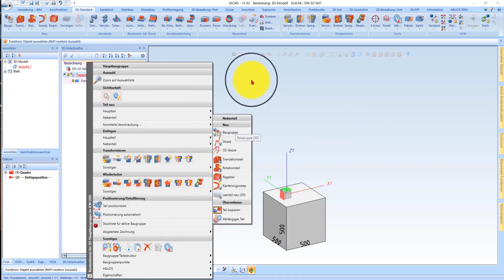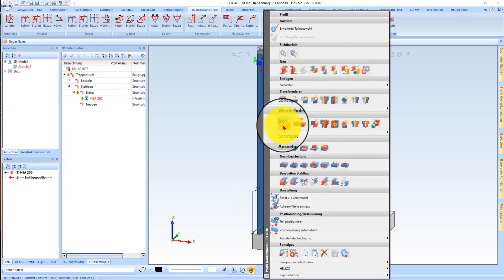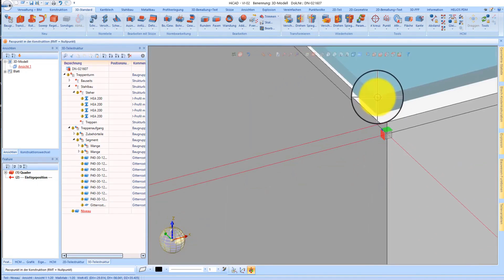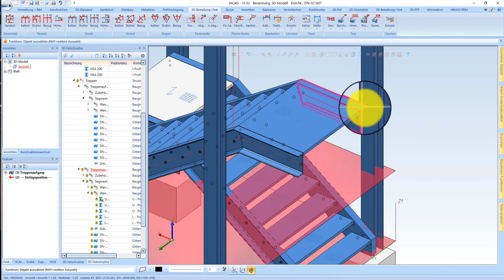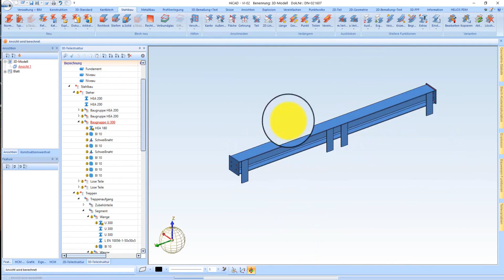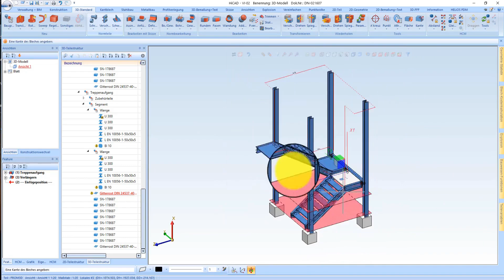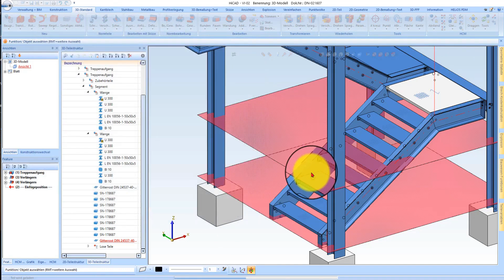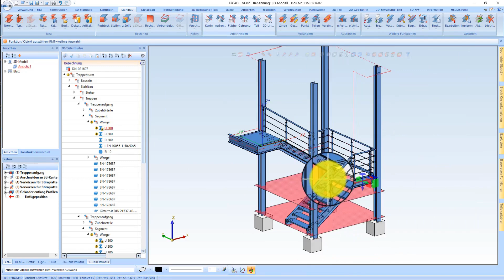HiCAD Academy: Perfektní schodišťová věž během chvilky! (Čeština)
🔧 Vytvoření schodišťové věže v HiCAD – Krok za krokem vysvětleno 🔧
V tomto videu vám ukážu, jak nakreslit schodišťovou věž v HiCAD. Od základů až po detailní konstrukci schodů a zábradlí pokrývám všechny důležité kroky. Ideální pro začátečníky v HiCAD i pro profesionály, kteří chtějí efektivněji a strukturovaněji vytvářet své projekty. 🚀

📅 Časové značky:
0:00 - Úvod a přivítání 👋
1:30 - Zahájení konstrukce: vytvoření základů ⚒️
5:15 - Nastavení obdélníku a hodnot pro základy 🔢
8:30 - Vytvoření sestavy a úvod do strukturování 🔩
12:45 - Použití parametrického opakování pro vzorování 🔁
16:00 - Vložení sloupů a profilů z knihovny 🏗️
20:15 - Použití konfigurátoru schodů: vytvoření stupňů a zábradlí 🛠️
25:00 - Umístění a přizpůsobení schodiště 📐
30:45 - Vytvoření výškových mřížek a referenčních rovin 🔄
35:15 - Přidání zábradlí a finální úpravy ⚙️
38:00 - Závěr a tipy na optimalizaci struktur 🎯
39:30 - Závěrečné shrnutí a výzva k odběru kanálu ✅

Děkuji za sledování a těším se na vás v dalším videu! 🎬😊